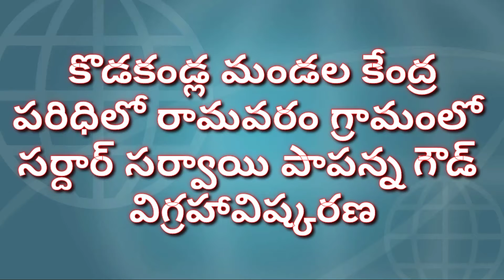Ramavaram॥సర్దార్ సర్వాయి పాపన్నగౌడ్ విగ్రహ ఆవిష్కరణ ॥ TG voice KKL